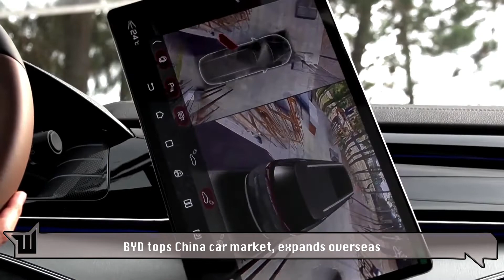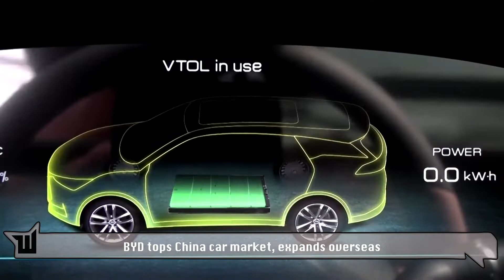BYD tops China car market, expands overseas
Chinese auto maker BYD, the world’s largest EV maker by sales, was the top-selling car brand in China in the first four weeks of November, the first time a company with a lineup of plug-in hybrids and pure electric vehicles has led the charts